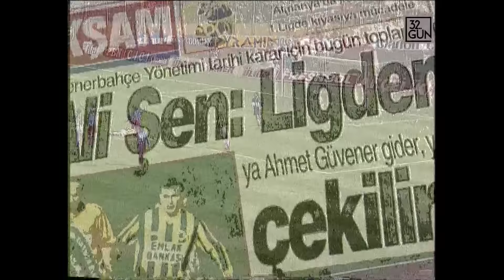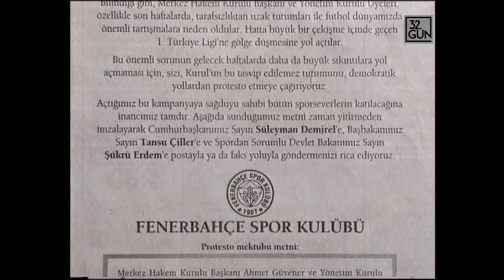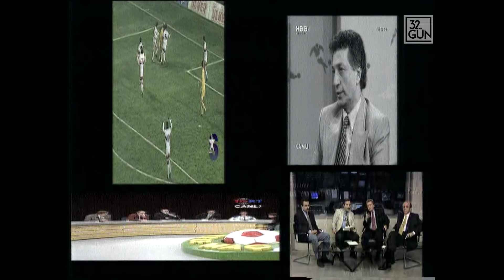Türkiye'de Futbol ve Hakemler | 1995 | 32. Gün Arşivi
Başımızdaki bunca dert yetmezmiş gibi Türk toplumu son bir kaç haftadır bir de hakem sorunuyla çalkalanıyor. Liglerin tatil edilmesinden söz ediliyor. Gerilim bir ara çok yükseldi. Olay bir spor tartışmasının artık ötesine geçti. Zaten gerilimli bir dönemden geçiyoruz şimdi neredeyse bu gerilim tribünlere sıçrayacak gibi. Siyasi ve sosyal bir sorun ile adeta karşı karşıyayız. Aslında suçlama çok ağır. Hakemler Galatasaray'ı kolluyor. Suçlamayı yapan Fenerbahçe Kulübü Başkanı Ali Şen. Suçlanan kişi Merkez Kurulu Başkanı Ahmet Güvener ve kendisi Cüneyt Özdemir'e konuştu. İşte giderek patlama noktasına gelen hakem sorusu...